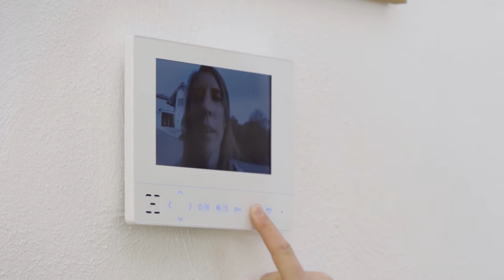INDEXA Funk-Video-Türsprechanlage DVT67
Dieses Video zeigt die Funktionen der Funk-Video-Türsprechanlage mit 7 Zoll Monitor DVT67 von INDEXA.